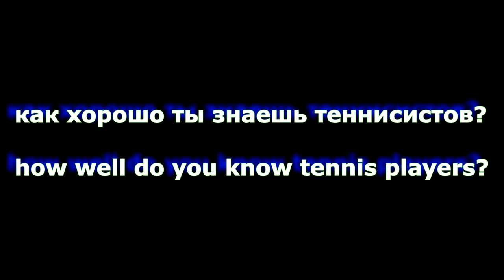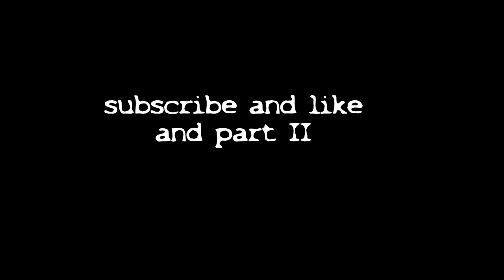Let's Play.Quiz.Tennis.How well do you know Tennis players? Теннисный ребус.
Tennis rebus.How well do you know Tennis Players? Rebus
rebus Game How well do you know Tennis players? This video was created for entertainment purposes and is not intended to offend anyone.tennis, how well do you know tennis players?